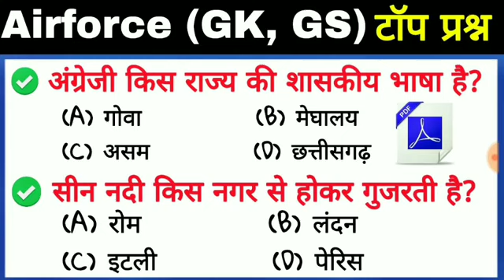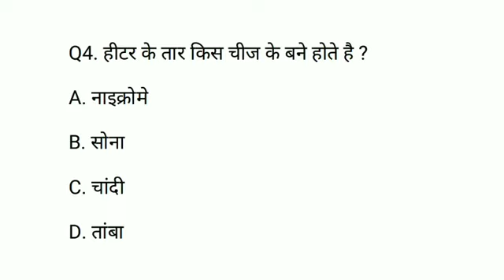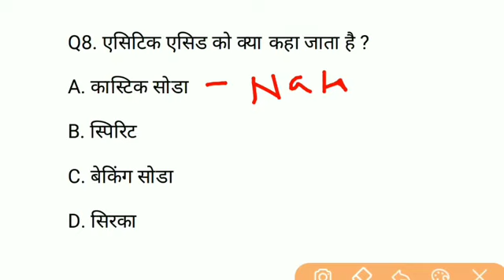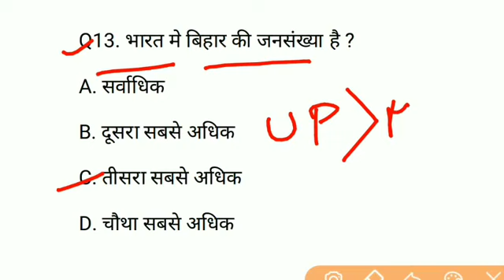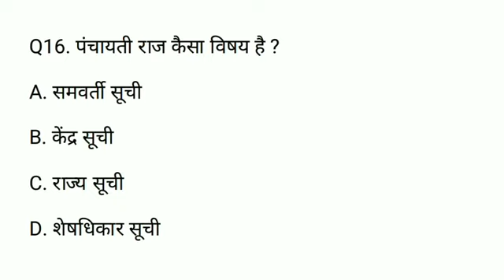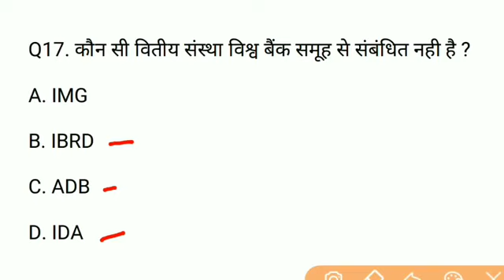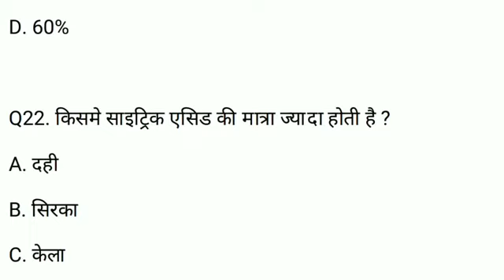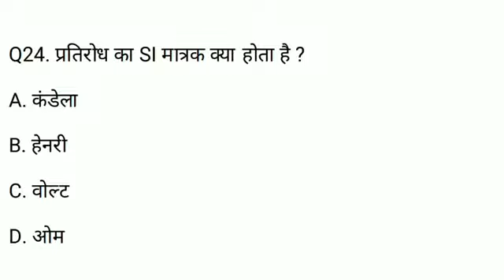Air force X/Y Group GK questions 2021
Disklemmer

The video is from academic Udhi Copyright.
'Like criticism, comments, news reports ,' she said.
Otherwise May allowed from Copyradat law.
'Be violated' is the non-profit Sheishniek or Vagitat UPYoga.
Wattsup ...(@AdvanceMusic_World